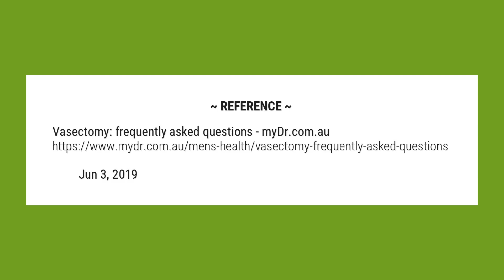Where does the sperm go after a vasectomy?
Q. After my vasectomy where do the sperm go? A. The sperm, which are made in the testicles, cannot pass through the vas deferens once they have been cut and tied, so they are reabsorbed by the body.